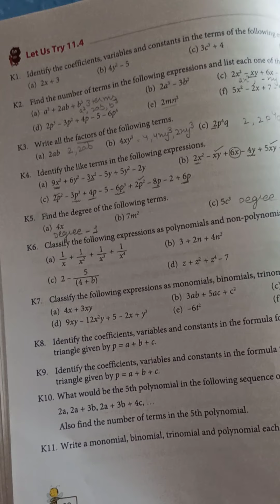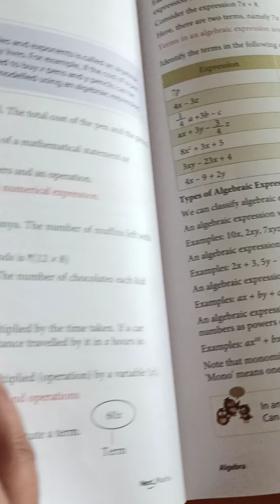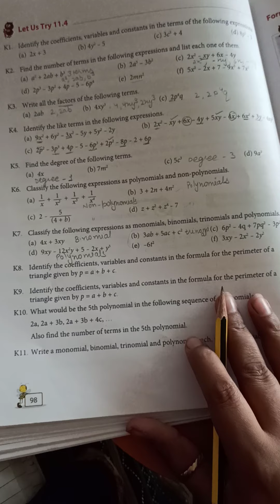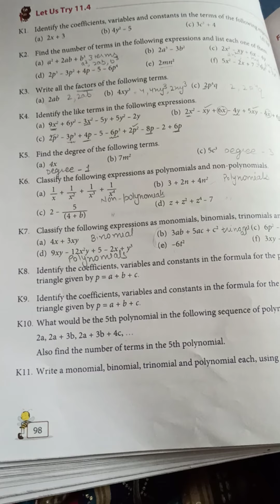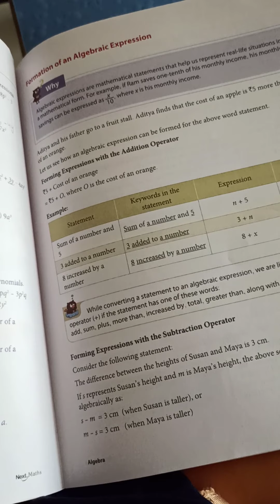class -6 ch-11(11.4 part 2)